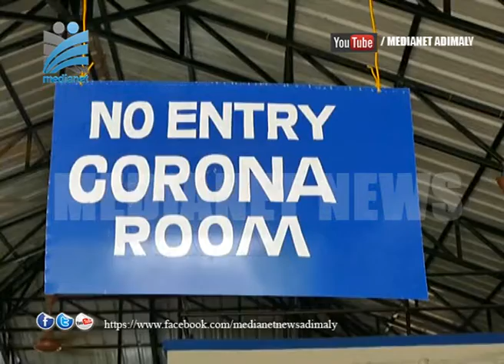വീണ്ടും കൊവിഡ് മരണം.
കോവിഡ് ബാധിച്ച് ചികിത്സയില്‍ കഴിഞ്ഞിരുന്ന വെള്ളയാംകുടി പാറച്ചെരുവില്‍ ചന്ദ്രന്‍(55), അണക്കര അശ്വതിഭവനില്‍ നാരായണപ്പണിക്കര്‍(79) എന്നിവര്‍ മരിച്ചു.ഇടുക്കി മെഡിക്കല്‍ കോളജ് ആശുപത്രിയില്‍ ചികിത്സയില്‍ കഴിയവേ ശനിയാഴ്ച രാത്രിയിലായിരുന്നു ചന്ദ്രന്റെ മരണം. ശാരീരിക അവശതകളെത്തുടര്‍ന്ന് കോട്ടയം മെഡിക്കല്‍ കോളജ് ആശുപത്രിയില്‍ ചികിത്സയിലായിരുന്നു.